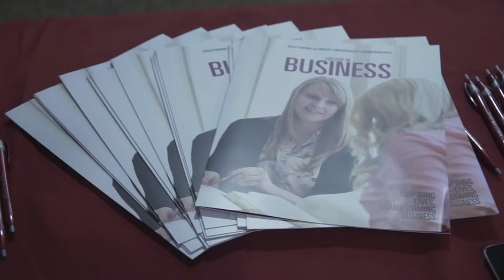SIU CoB Night at the Ballgame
SIU College of Business hosted future Salukis for a night out at an SIU basketball game. Students got to speak with university and community leaders as well as accounting alum and Olympian, DeAnna Price. The basketball game was filled with games, food and topped off with a Saluki victory!